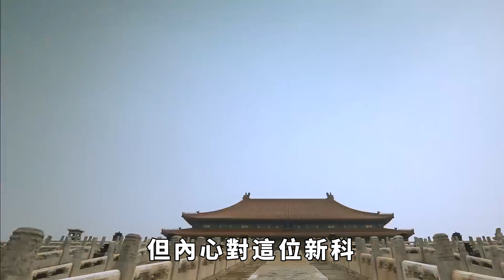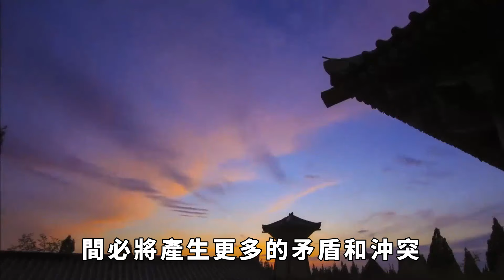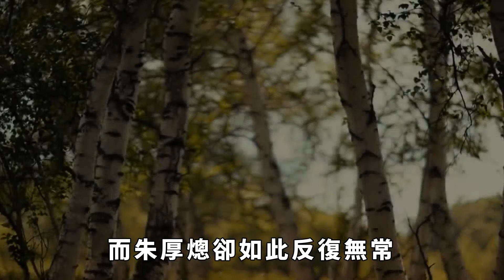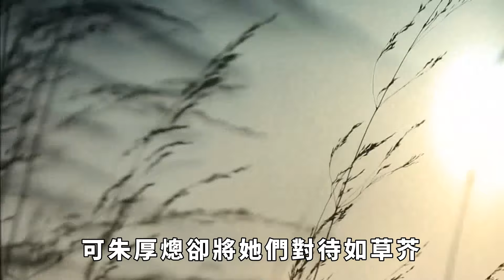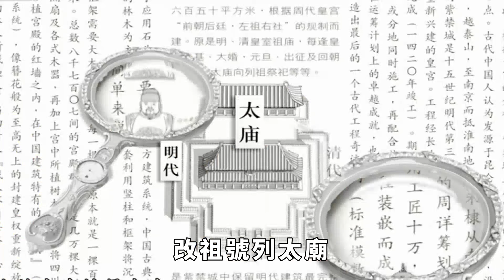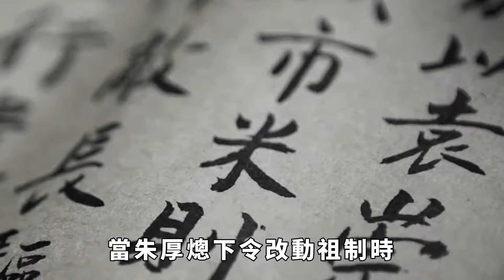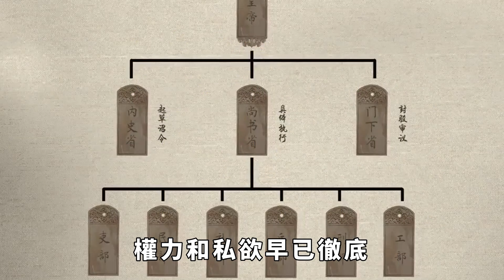嘉靖皇帝玩弄群臣于鼓掌間，權謀手段高超，爲什麽反而禍國殃民？【硬核王探長】歷史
妳可曾想過，壹位皇帝會如何荒唐？他會不會爲了壹己私欲而置國家大計于不顧？他會不會爲了滿足虛榮而踐踏禮法祖訓？他會不會爲了壹時口舌之快而傷害親朋好友？在嘉靖皇帝朱厚熜的身上，這壹切駭人聽聞的瘋狂行徑無不體現。跟隨我們壹同走進那個動蕩年代，見證這位皇帝的種種荒唐逆行！